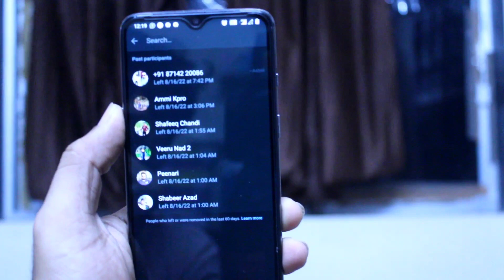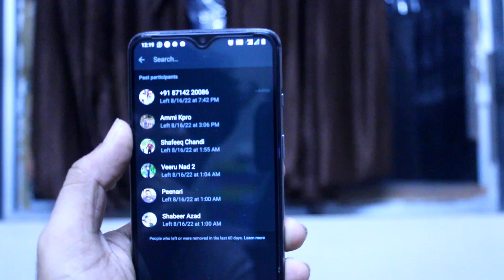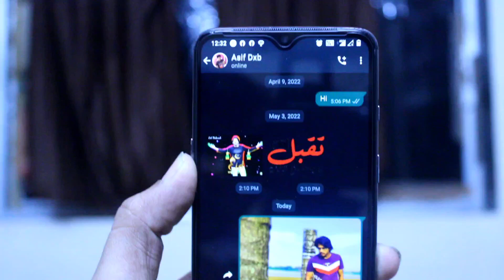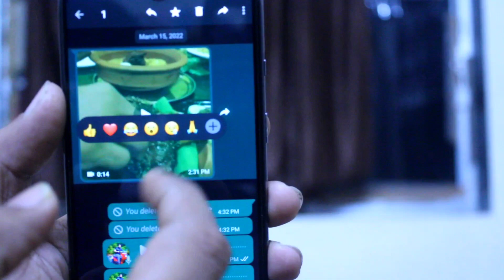TOP 5 NEW HIDDEN WHATSAPP FEATURES MALAYALAM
5 കിടിലൻ വാട്ട്സ്ആപ്പ് ഫീച്ചറുകൾ - 5 New Amazing Hidden Whatsapp Features, tips and tricks malayalam